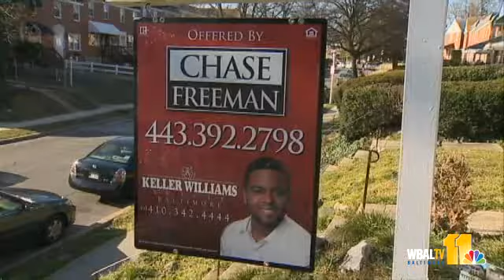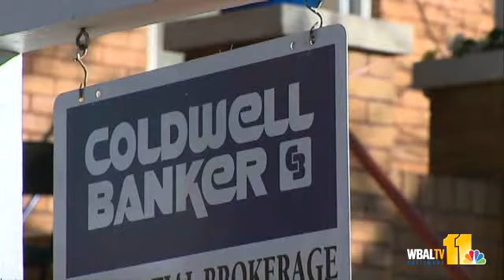Homebuying Seminar Set For Saturday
Navigating the housing market can be tricky, especially for a first-time homebuyer, but a seminar this weekend in Towson is offering a wealth of information that can help buyers land their dream homes.